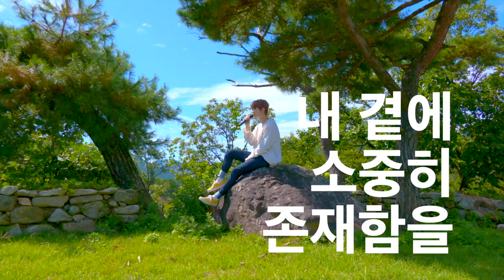'감사' Song by 빛새온